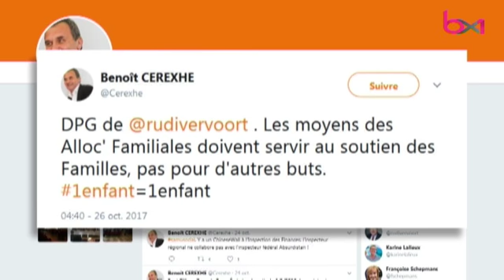Allocations familiales : Rudi Vervoort croit en un accord, l’opposition en doute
Sujet diffusé dans le 18h du jeudi 26 octobre 2017.